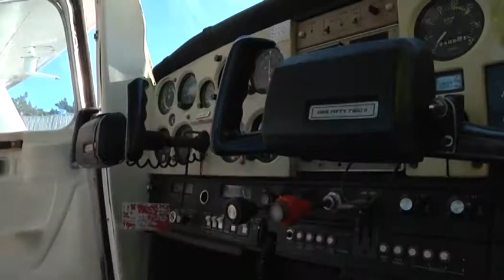Mário Pardo - Reportagem no Panda Biggs